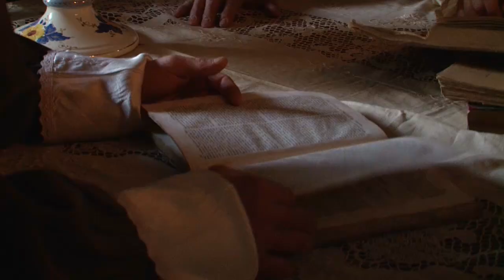SEICENTO VICIS 2023 - Palazzo Vici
Per una connotazione ancora più marcata del legame delle Maschere Umbre col territorio, con la storia e con le tradizioni, Paola Contili crea la rievocazione storica SEICENTO VICIS il Secolo del Risveglio, organizzata dall'associazione Culturale Il Laboratorio del Paesaggio, all'interno della manifestazione Il Trionfo del Carnevale da lei stessa diretta, che vede la famiglia Vici e le Maschere Umbre legate insieme dai festeggiamenti per la nascita di una bambina molto desiderata, nata nel cuore dell’inverno vicino al periodo carnascialesco del 1649, la piccola Felice Paola, nipote di Settimio Vici Cavaliere dell’Ordine di Malta.
Il Seicento Vicis è alla terza edizione,  difficile la ripartenza dopo la pandemia Covid-19. La Rievocazione storica dell’evento, si è svolta domenica 12 febbraio a Palazzo Vici, nel centro storico di Avigliano Umbro, dove sono state rappresentate scene di vita della famiglia Vici. A seguire i festeggiamenti con il Corteo storico e la rievocazione in piazza del Gran Ballo Barocco, lo spettacolo delle Maschere della Commedia dell’Arte e poi musici e cantori, tamburini e sbandieratori per allietare il pubblico. Una manifestazione in grado di coniugare il presente e la storia, le Maschere Umbre e la riscoperta del Carnevale legato alla Commedia dell’Arte e al Seicento Aviglianese, che per mezzo della famiglia Vici ebbe la sua epoca di risveglio culturale, economico ed artistico.